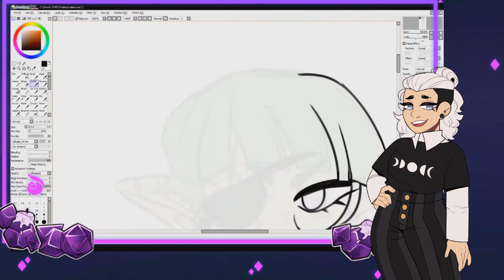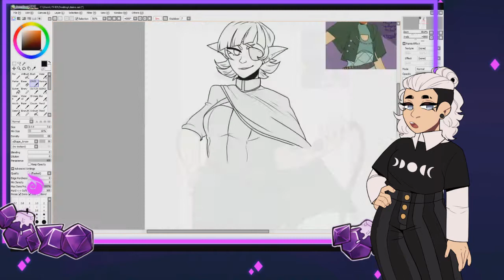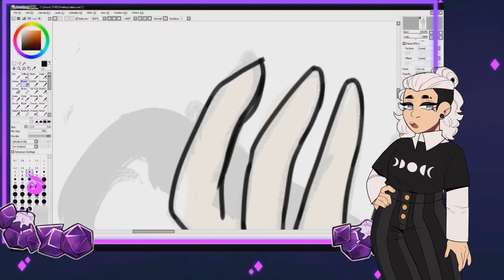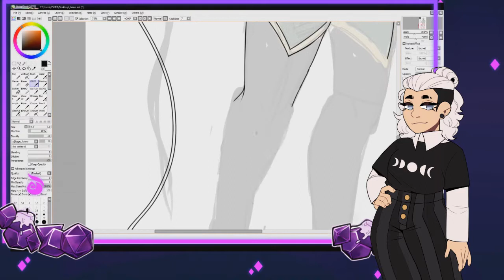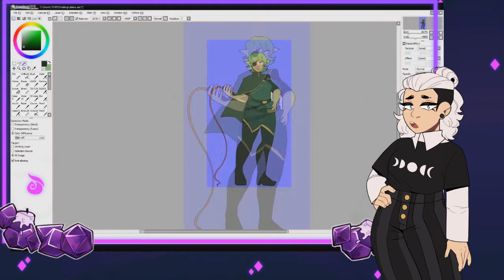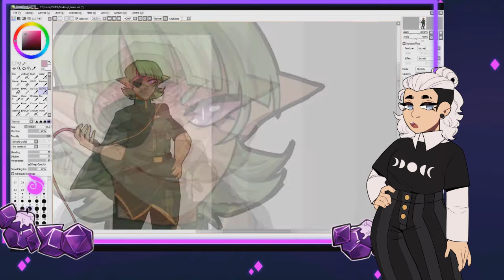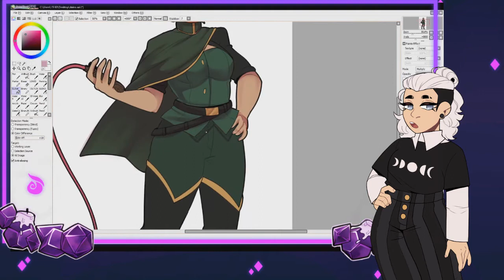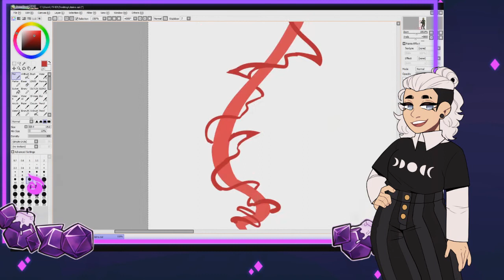Foolhardy 5 Villains: Daina | TAVERN TALK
I'm going to be calling my D&D Videos Tavern Talk! I think it's a cute name for a series based around talking about and drawing my D&D shenanigans. Kind of like a bard telling the stories of adventurer's in a tavern!

--please ignore the fact that the speedpaint sliiightly comes out of the border I made, I don't know why that's happening because when I look at the video in sony vegas it Isn't Like That(TM)--